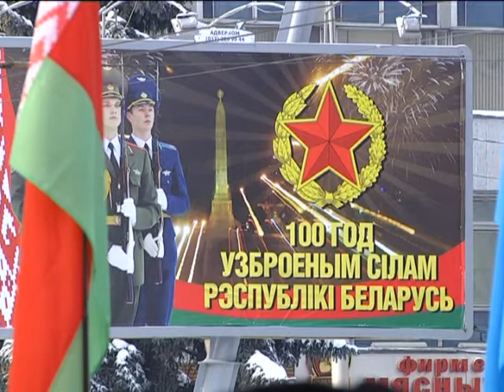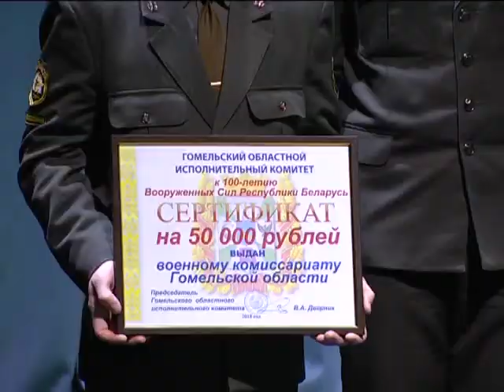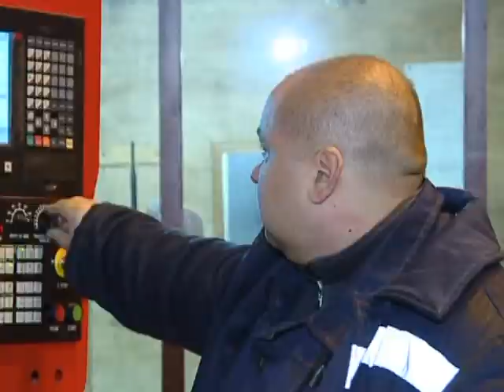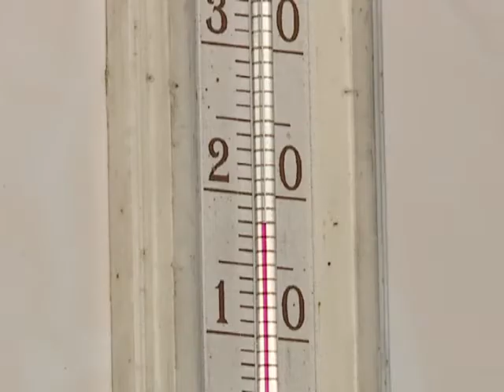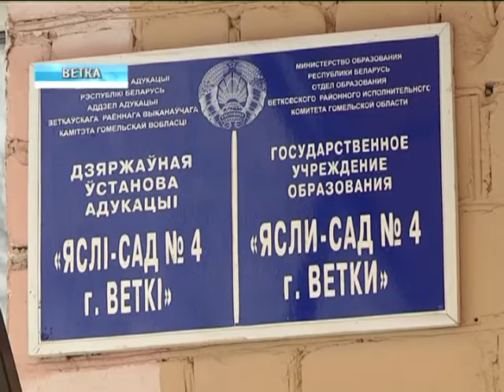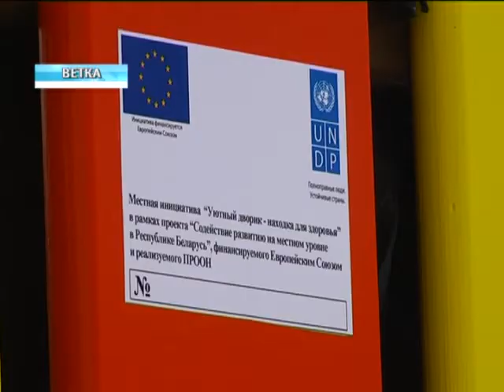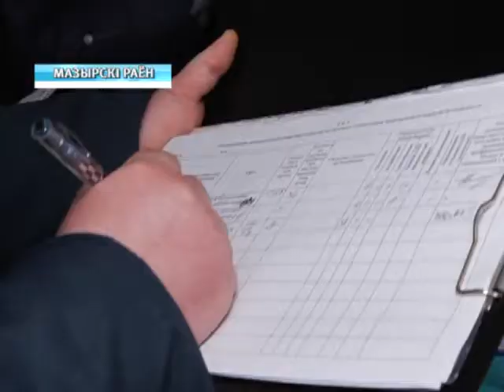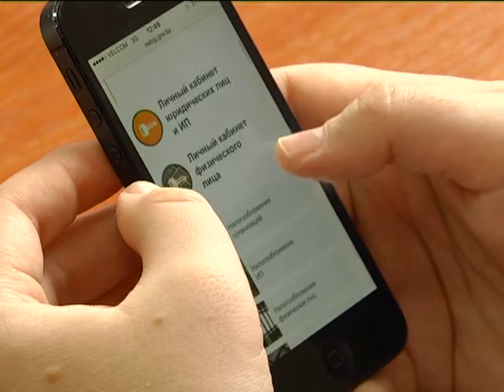24 02 2018 НОВОСТИ